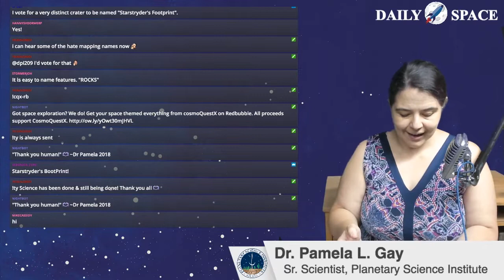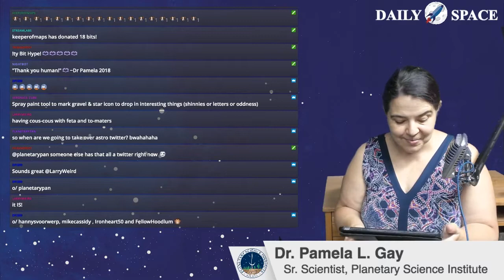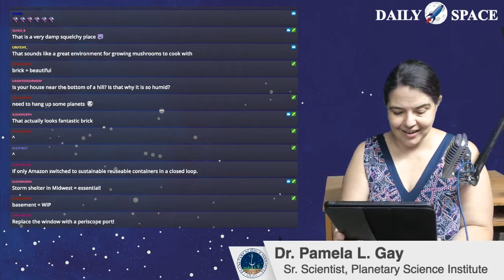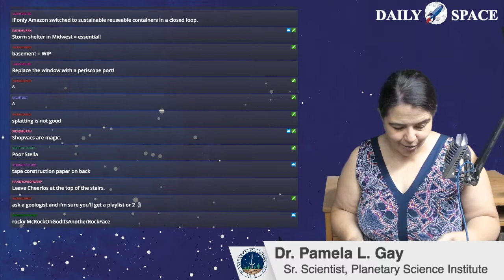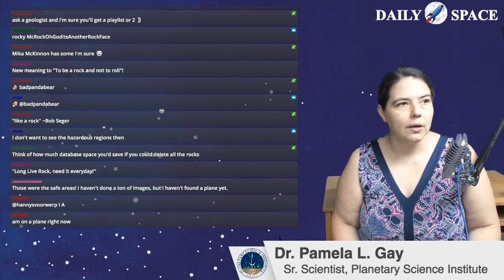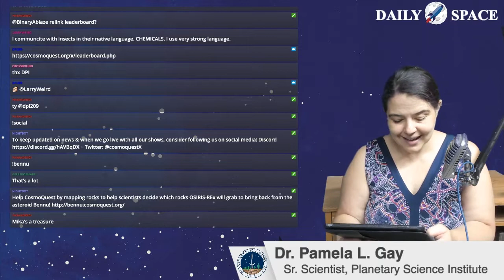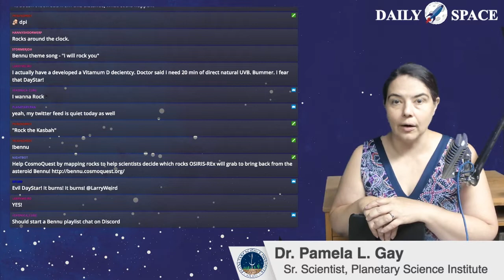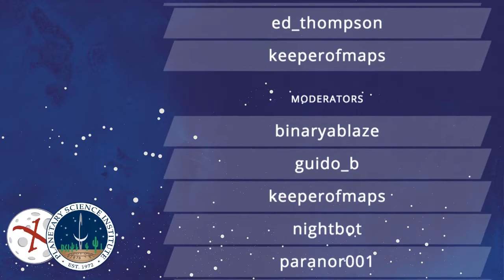Daily Space 08/04/2019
The DailySpace brings you the universe at 10am PST / 1pm EST / 5pm GMT Today's spacenews was light, so keep mapping Bennu!